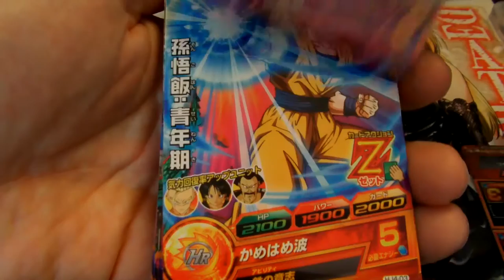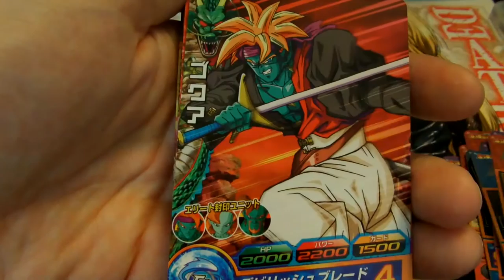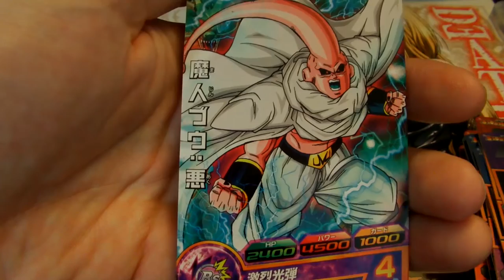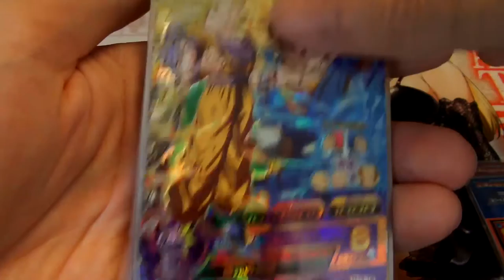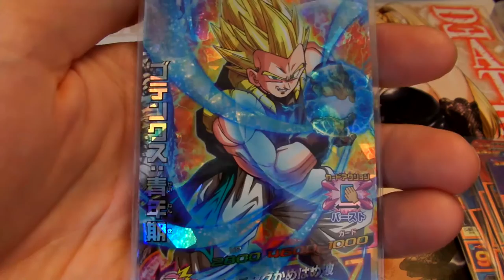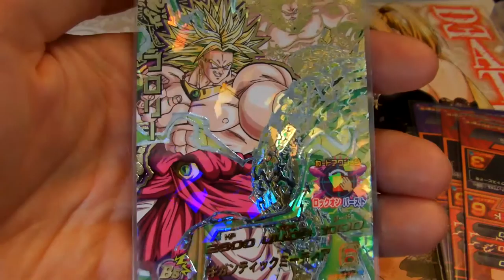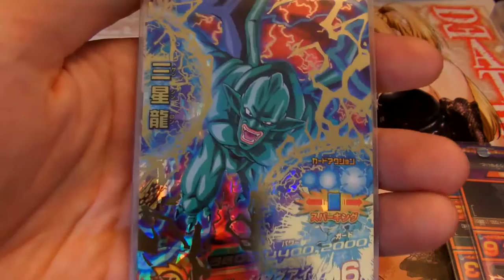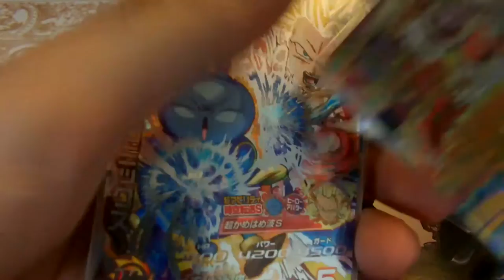[JM4] Dragon ball heroes jaakuryu mission 4 full set